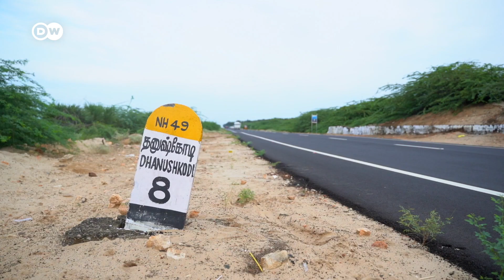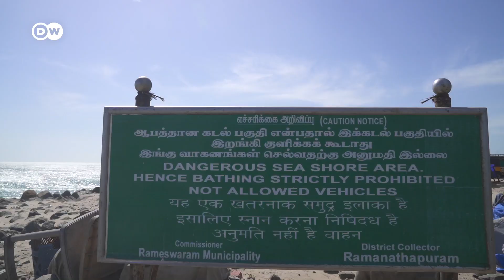Dhanushkodi : இந்தியாவின் பேய் நகரத்தை இனி தவிர்க்கவே முடியாது! | India’s last land | DW Tamil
வெறும் 15 கி.மீ நீள கடற்கரை. வரைபடத்தில் ஒற்றை புள்ளி போல் தெரியும் நிலப்பரப்பு. மண்ணுக்குள் புதைந்து கிடைக்கும் துறைமுகம். சோகக் கதைகள் கூறும் சிதிலங்கள். இப்படி தனுஷ்கோடி என்றாலே அதன் அழிவை பற்றிய கதைகள்தான் அதிகம் பேசப்படுகின்றன. ஆனால் இவை எல்லாவற்றையும் தாண்டி, இந்தியாவுக்கு ஏன் தனுஷ்கோடி மிகவும் முக்கியம் என உங்களுக்கு தெரியுமா? இந்த காணொளியில் சற்று விளக்கமாக பார்க்கலாம்.